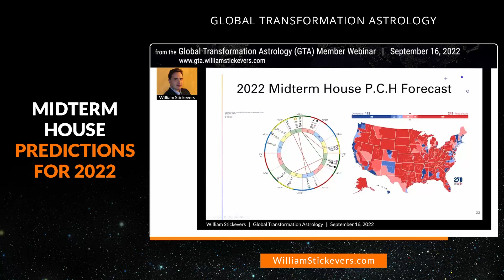Midterm House Predictions For 2022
Who is leading the pack as we approach election day?

Check out this clip to see a comparison between the consensus forecast and my political contest horary forecast for the upcoming House Midterms.